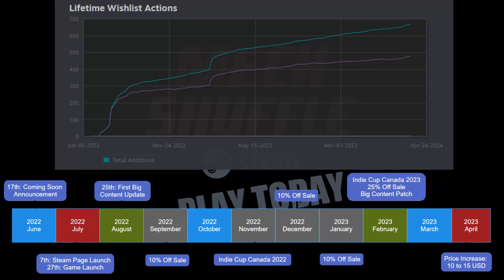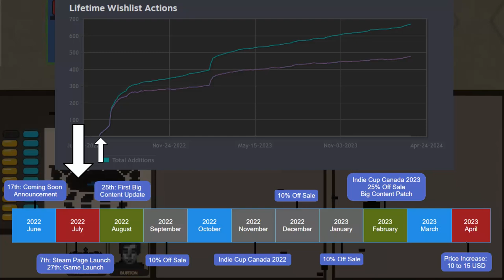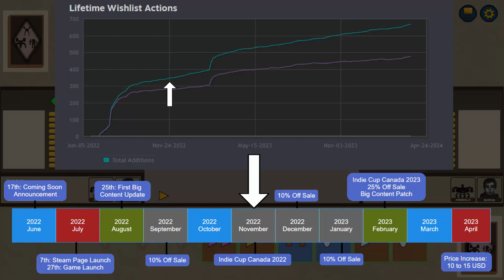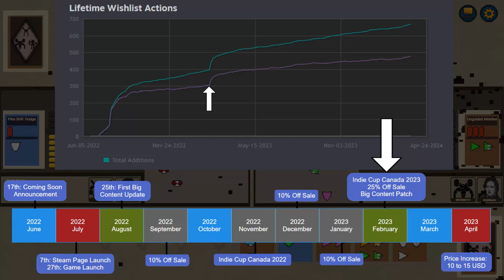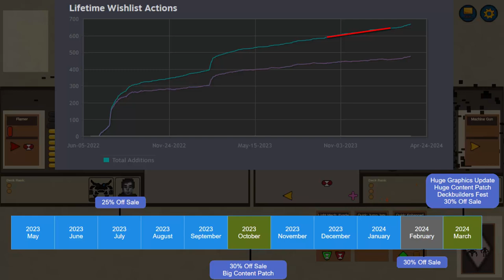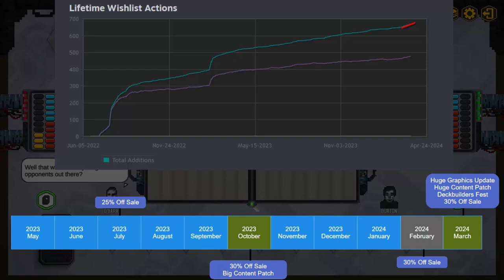What I learned in 22 months of marketing | How to advertise your first indie game!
Back 2022, we released Mech Shuffle in Early Access on steam. We made a lot of mistakes at the time, but we also did a lot of things right. In this video we’re going to delve into the numbers and look at what we can do to improve. If you’re looking to release an indie game on steam, you might want to learn from our data as well.

This video is all about correlating and tracking data, figuring out what was a mistake, what worked really well, understanding the impact of our choices, and most importantly: using what we’ve learned to make better decisions in future projects.Wishlists are an excellent metric for measuring a games potential, since they tend to convert consistently into game sales over time. Looking at wishlists on their own however, doesn’t help with future planning. For that reason we’re going to talk about specific actions and marketing events, and what the impact of those has been on the wishlists for Mech Shuffle.

MechShuffle Content Patch 1.10 launches on Steam March 25th, 2024.

Mech Shuffle is a perfect information roguelite deck builder where you choose a pilot and a mech to build a unique deck. Earn new cards and card upgrades to improve your deck over a run. Scout the battlefield, secure the beachhead, and repel the invasion! It is a roguelike/roguelite deck building card game. The game is an indiegame in earlyaccess, and will continue to see new content and more features as game development progresses.

Music (Ad Astra Soundtrack) by Charles Wolf Music.